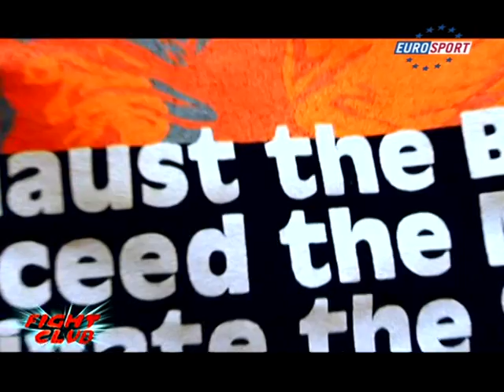Badr Hari - Руслан Караев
K-1 World Grand Prix 2009 Final 1/4 Japan Yokohama 100 kg.